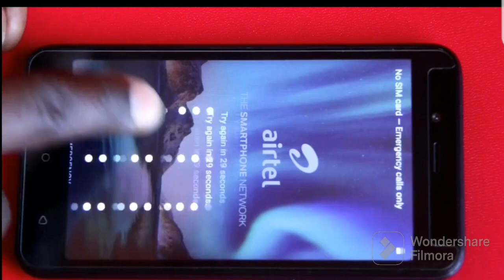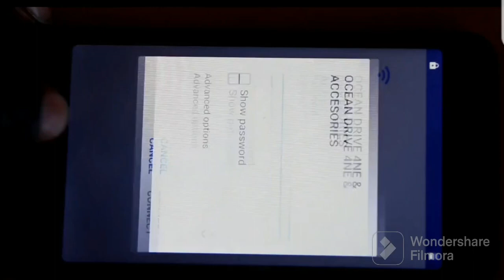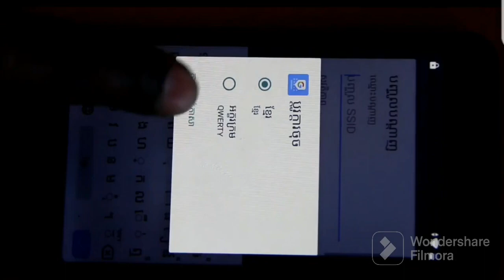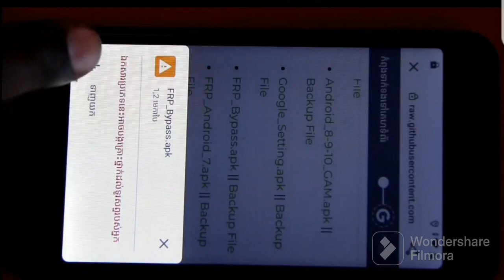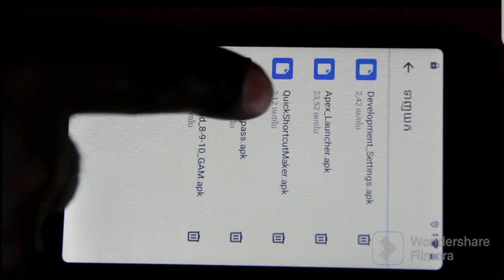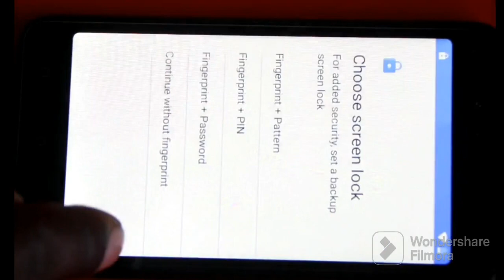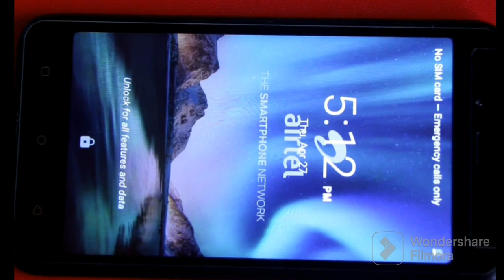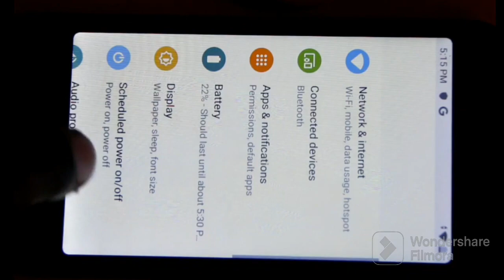FRP_BYPASS_ITEL_BENCO_HOW_TO_UNLOCK_LAVA_AH9910I_WITHOUT_COMPUTER